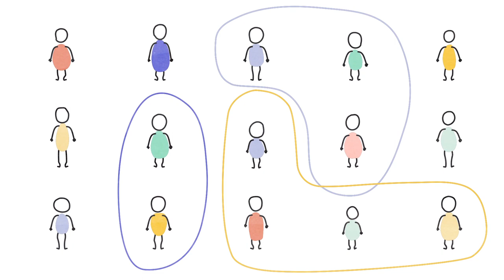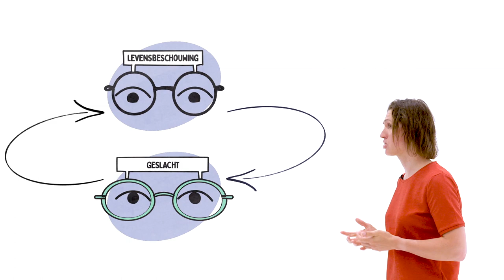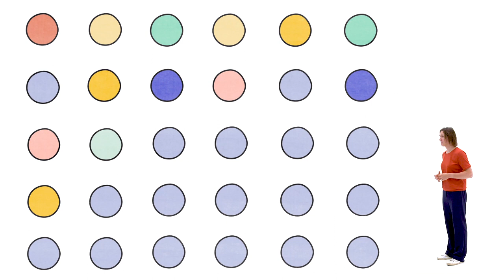“Diversiteit gaat niet over de ‘speciallekes’”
Aan wie denk jij als het gaat over diversiteit in jouw klas? Zie je spontaan die leerlingen voor je met een migratieachtergrond, of die jongere met een beperking? Begrijpelijk, maar dan leg je onbedoeld de nadruk op hun ‘anders zijn’. En dat maakt het moeilijk om verbinding te krijgen met die leerlingen. Hoe doe je dat dan wel? Onderwijsinspirator Steffie De Baerdemaker geeft tips.